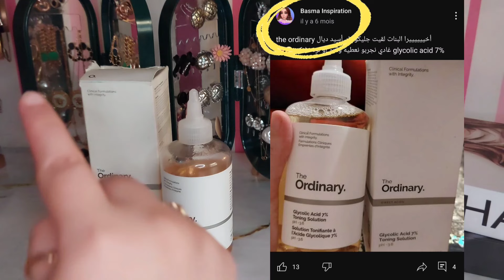تجربتي مع glycolic acid the ordinary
the ordinary glycolic acid 7 toning solution the ordinary  glycolic acid the ordinary